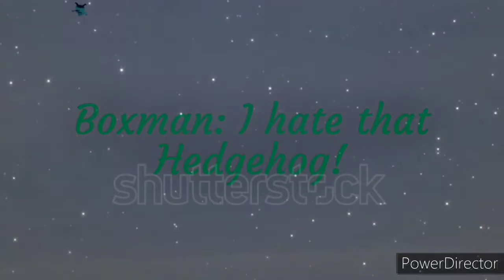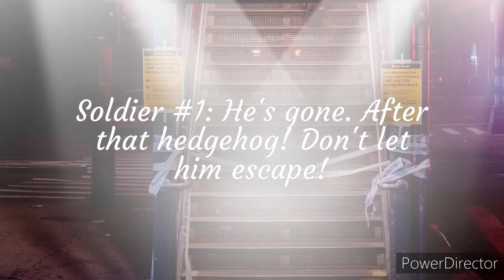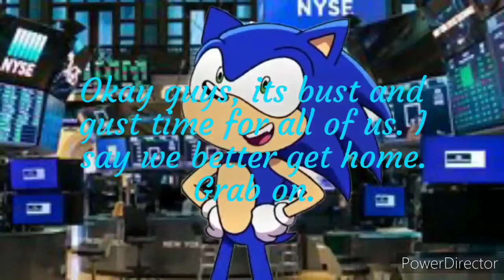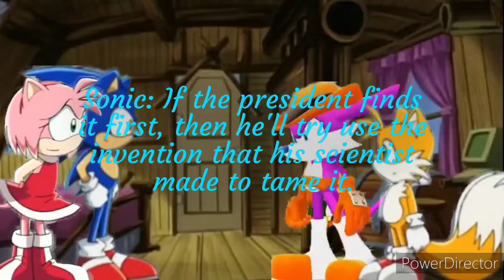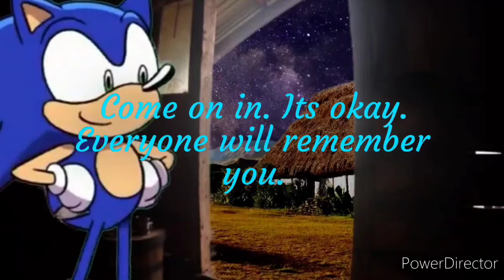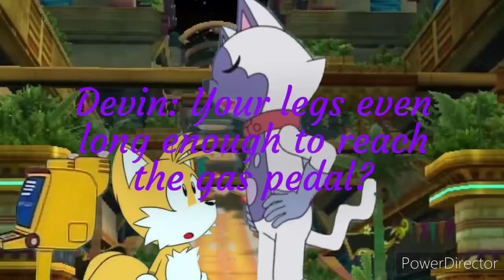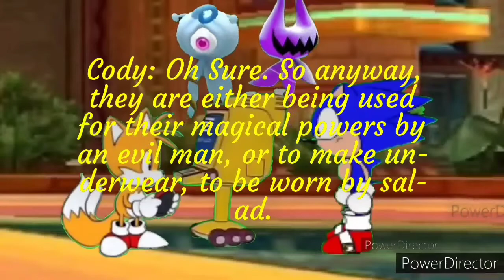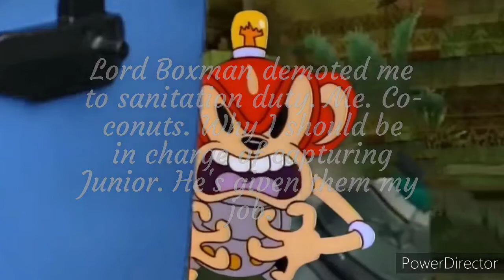Junior's Aloha Adventure Season 2 Episode 19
Junior and his friends have entered the race and are now meeting some new faces. But among them, danger lurks on this race and an imposter is among us. Who's the imposter

Time Mark:
Press Play: 5:30
Story Line: 6:34